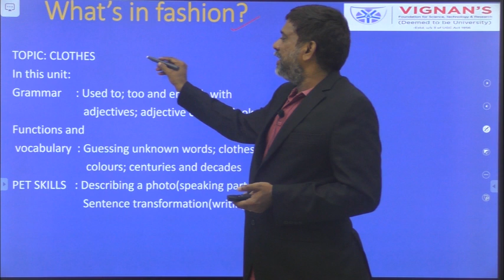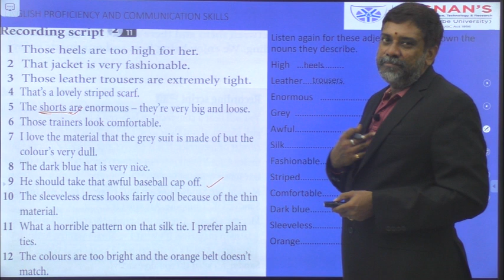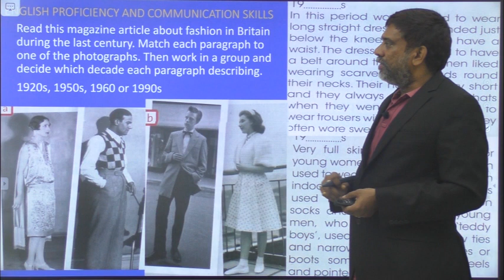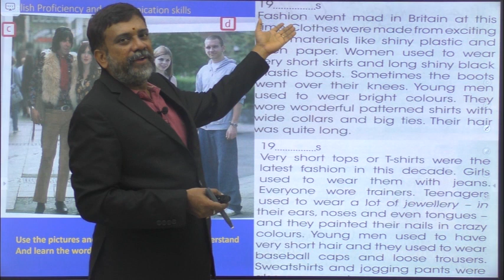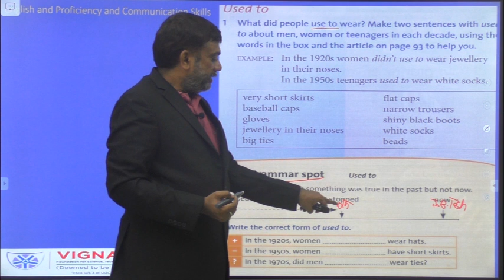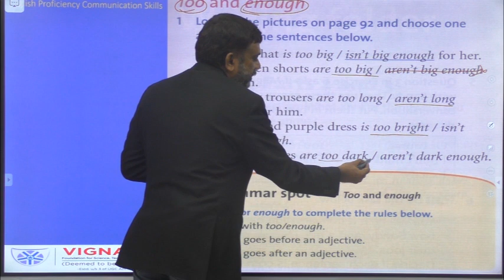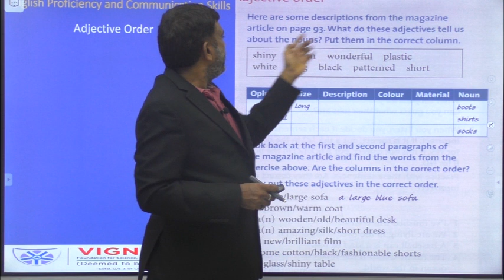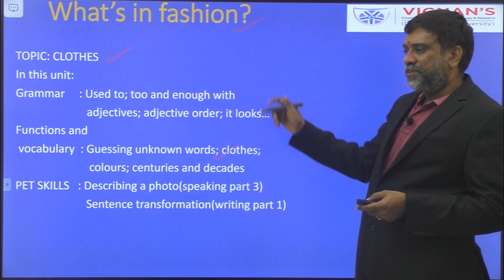SH Raghuram PET Fashion Lectures 06 11 2020